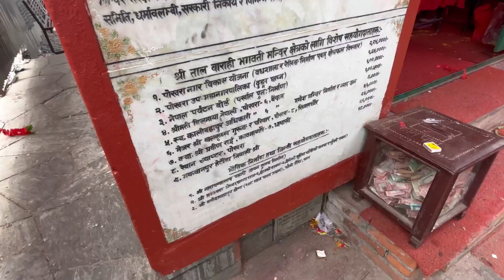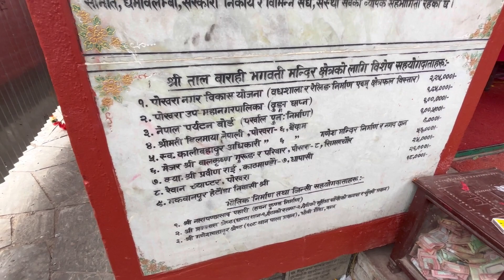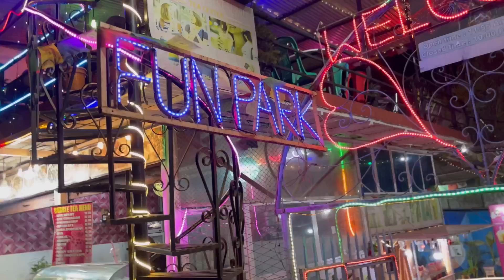Nepal Pokhra and PashupatiNath ji Visit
1) Like our Facebook page
   / titaniumeduc.  ​.

8) Our Android Application
TANIUM ENGLISH CLASSES has its own app now.